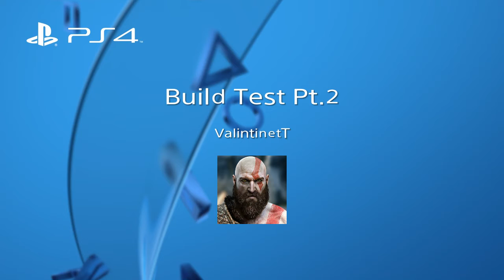Build Test Pt.2